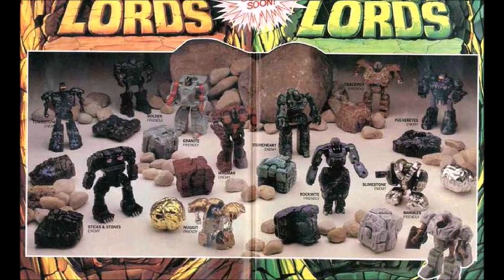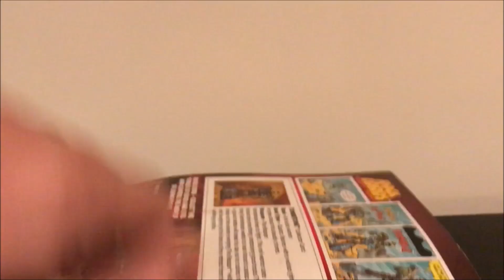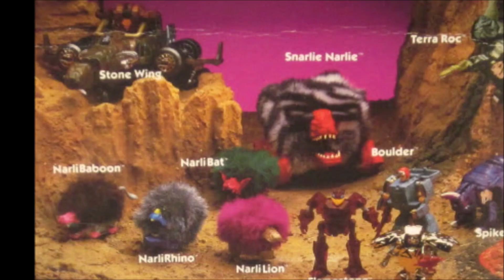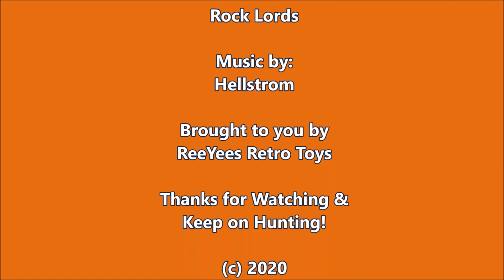Rock Lords - All About The Toys Ep. 1 (ReeYees Retro Toys)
ReeYees Retro Toys brings you a brand new series that focuses on the history of a single toy line - all within about 5 minutes!  The first episode of All About The Toys is one that is near & dear to our hearts - Tonka's Rock Lords!  So grab your favorite transforming toy and learn all about these crazies from Quartex!